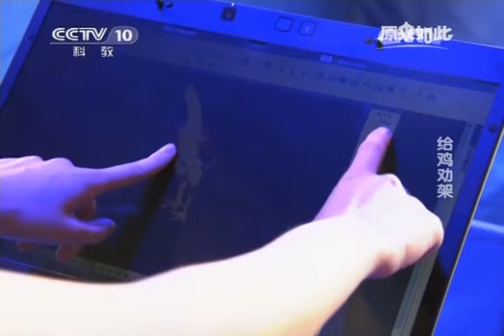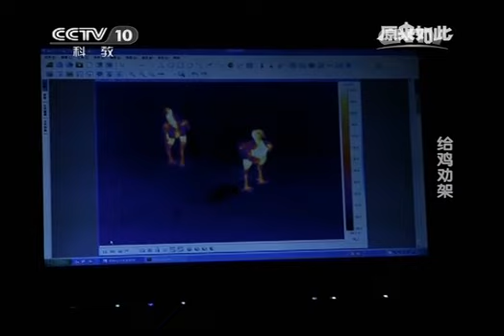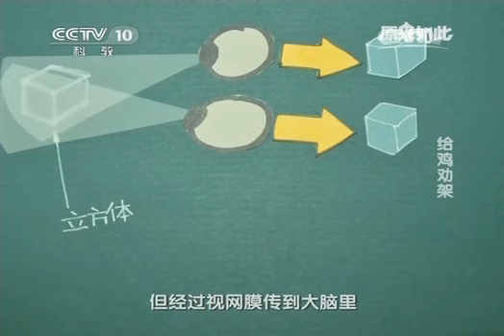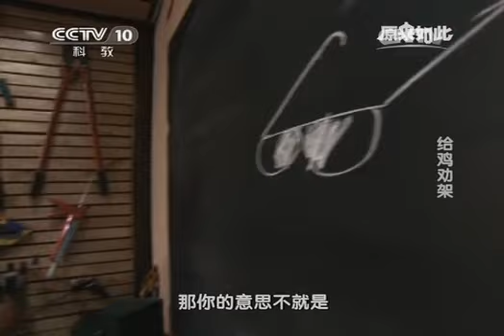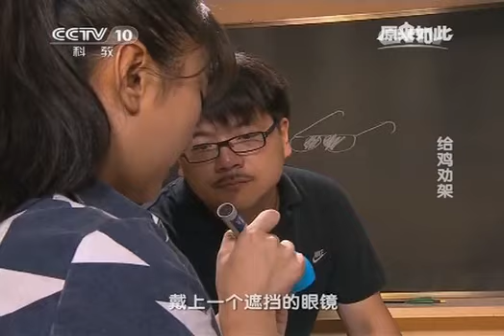20141116 原来如此 给鸡劝架